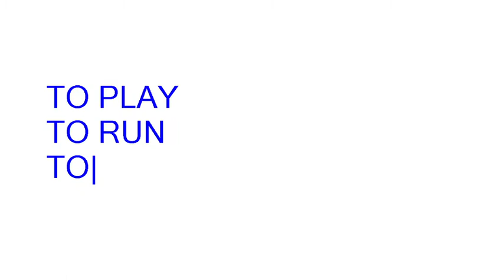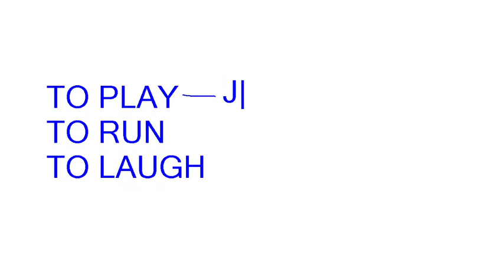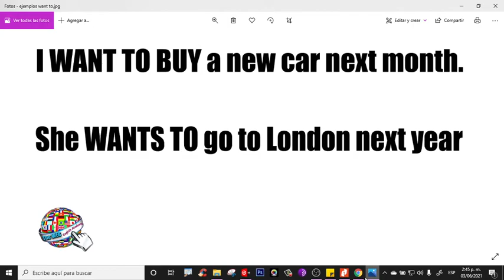🔵 Qué significa WANT TO en ESPAÑOL y INGLÉS Lista de verbos irregulares y regulares ingles y español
Aprende a usar WANT TO en inglés para hablar de o en futuro. Te explico cómo y cuando usar, o se usa want to en ingles. También, te explico el uso de la preposición TO para crear los infinitivos, o las terminaciones AR, ER, IR, en inglés.

Aprenderás el uso de TO con los verbos en infinitivo, y por qué el verbo want se usa con to para expresar oraciones o frases en futuro.

También aprenderás las expresiones de tiempo en inglés, y por que estas se usan o transforman las oraciones en presente simple, en futuro.

Por otra parte, aprenderás como se dice "querer" en el sentido de deseo en inglés. O mejor dicho, la diferencia entre want y love cuando hablamos de emociones o deseos en inglés.
Ejercicio de escucha o listening en inglés con el verbo BECOME:
Haz clic 👉
⏱️Marcas de Tiempo⏱️
0:00 que significa want en español y inglés
1:00 que significa TO en inglés Qué es y como se usa la preposición to en ingles
1:33 que es, como se forma, y se usa el infinitivo en inglés (terminación ar, er, ir) de los verbos en inglés
2:44 cuando no poner la preposición to en inglés
3:06 cómo usar el verbo WANT para hablar o expresar futuro en inglés
3:54 que son y como se usan las expresiones de tiempo para hablar en futuro en ingles
4:44 resumen del vídeo